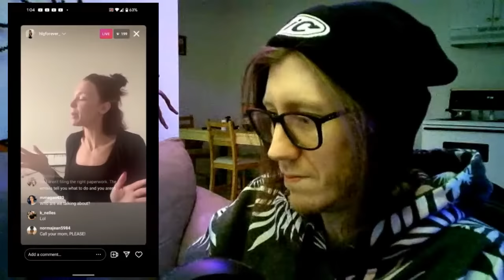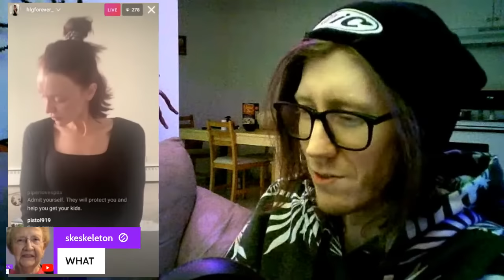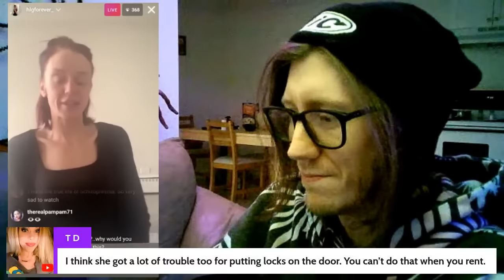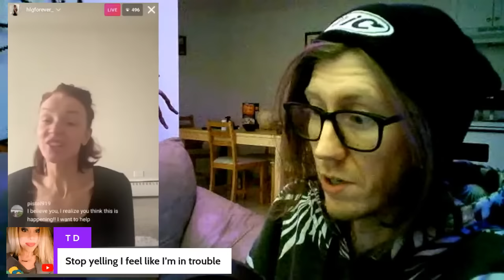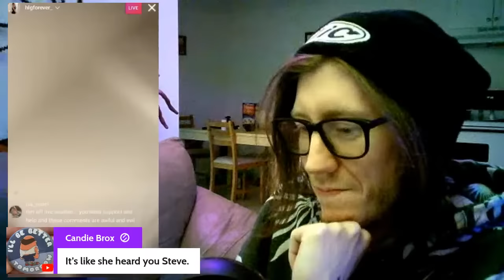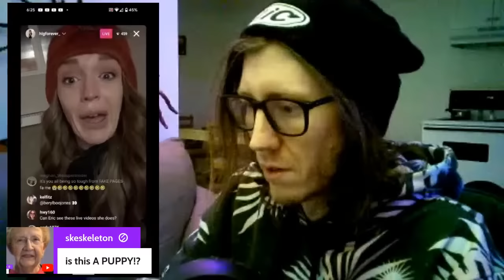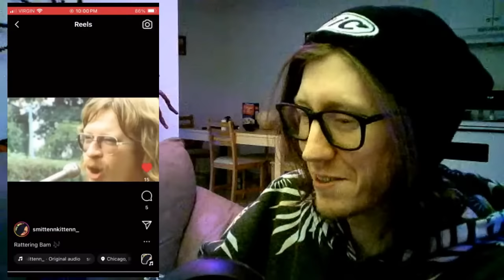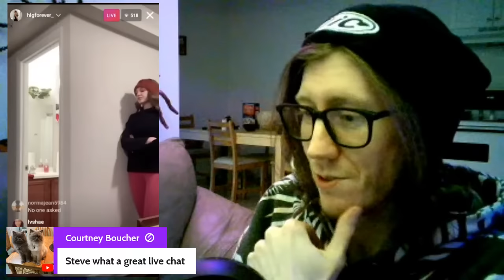Heather Gillespie Throwback to Apartment Days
@Xavierschanclas Want to create live streams like this?